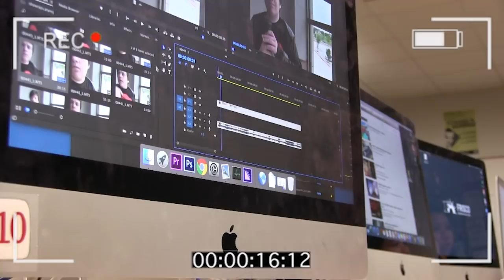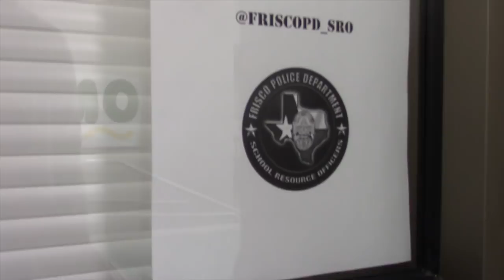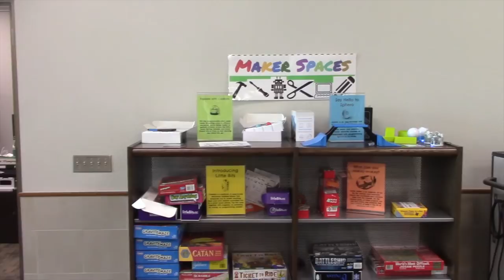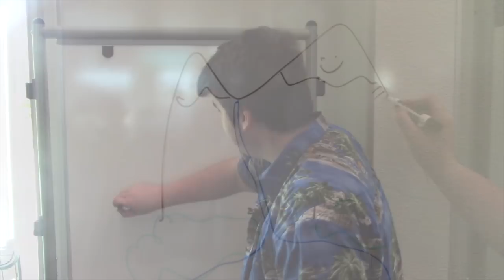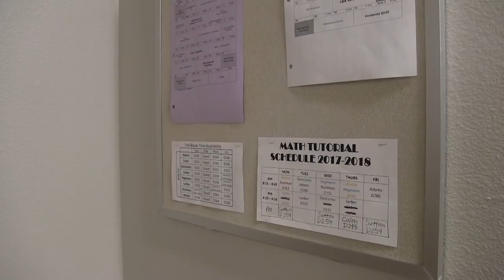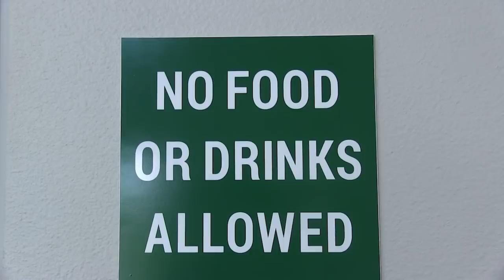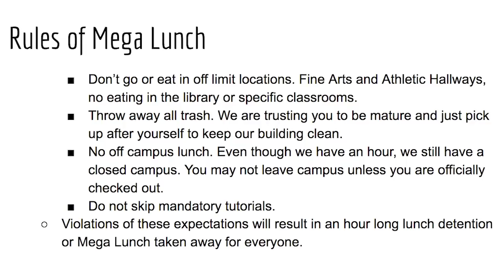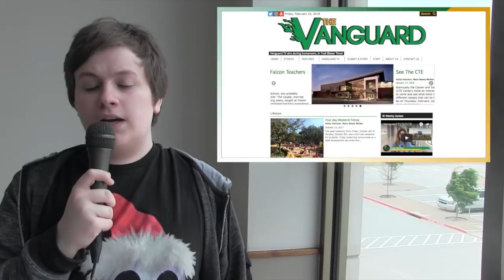Vanguard TV - 05/14/18